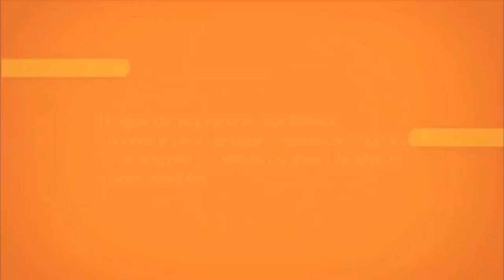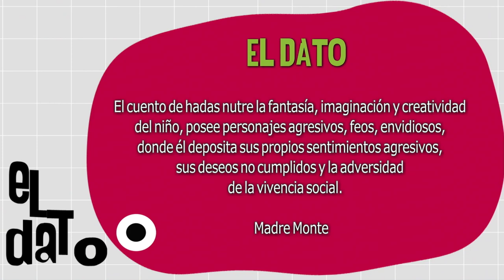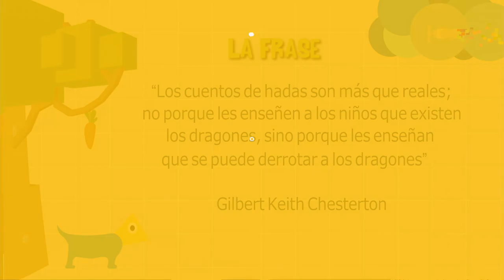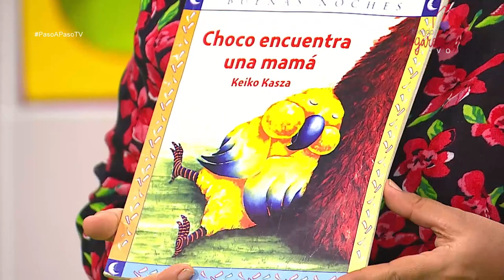Los niños y los cuentos de hadas [Paso a Paso TV] Telemedellín